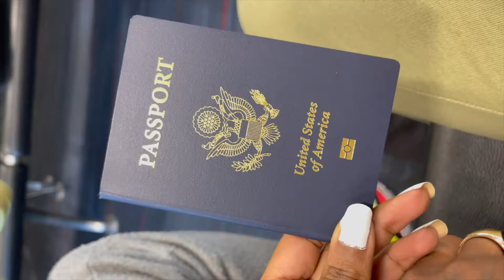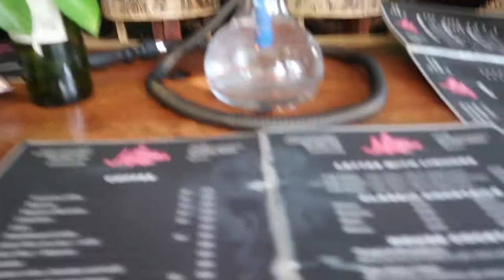TRAVELING TO TULUM VLOG | MISTICO, THE STRIP & MORE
THIS IS DAY 1 & 2